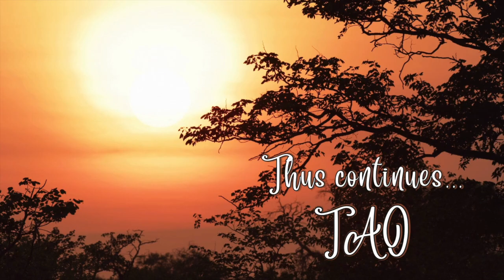Tao Overflows - Is Enlightenment Gradual or Sudden?